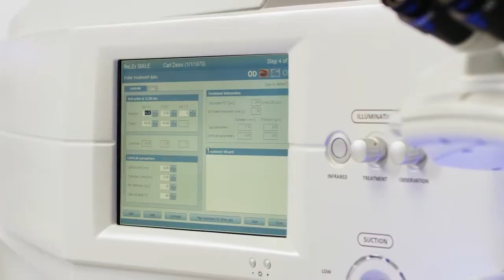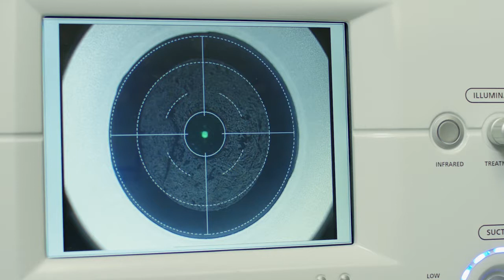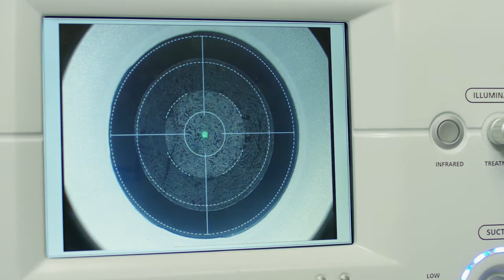Dr. Hamilton on SMILE with Astigmatism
SMILE with Astigmatism was just approved by the FDA! Eyewire.tv recently conducted an interview with Dr. Rex Hamilton to get his take on what the implications are for patients!